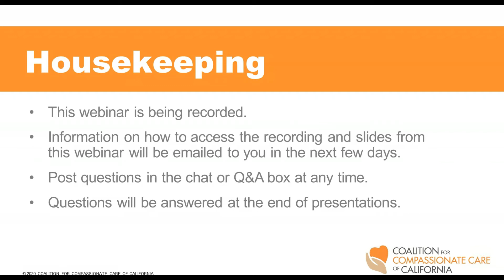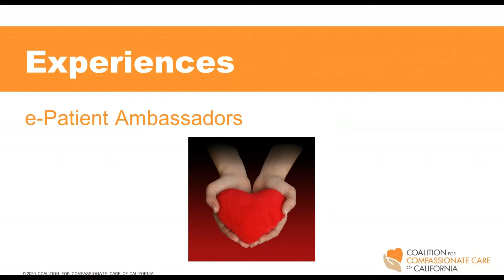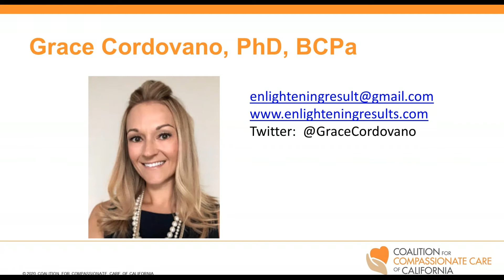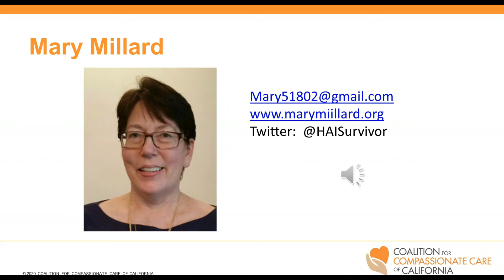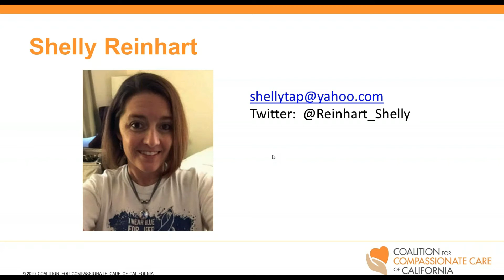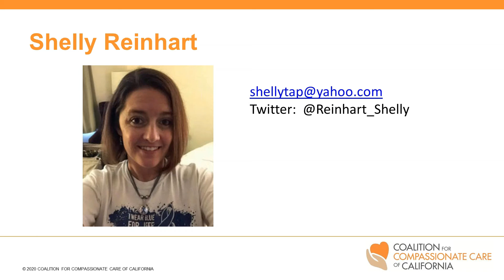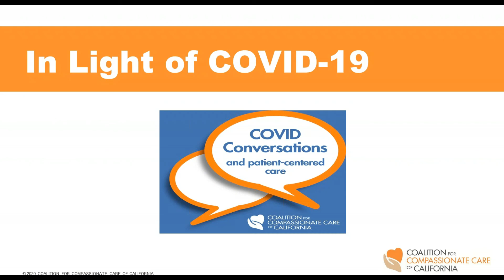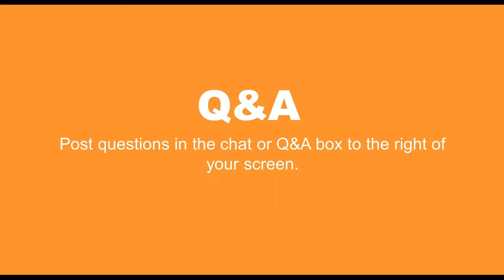Empowering Patients as Palliative Care Ambassadors